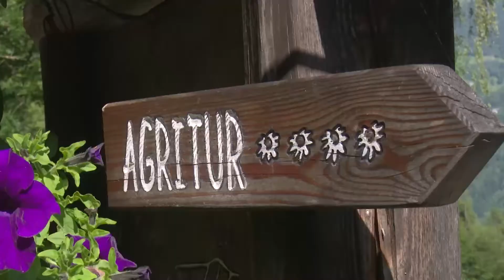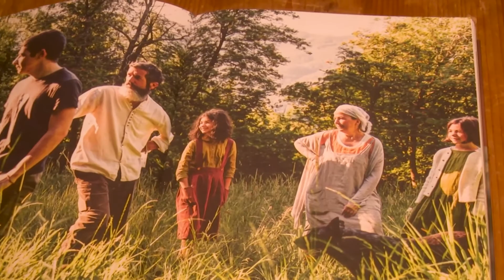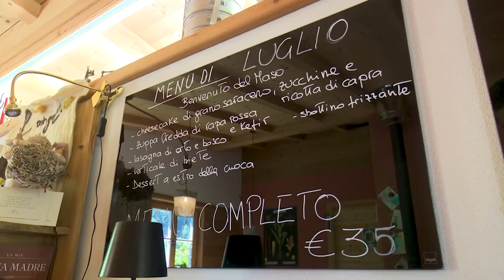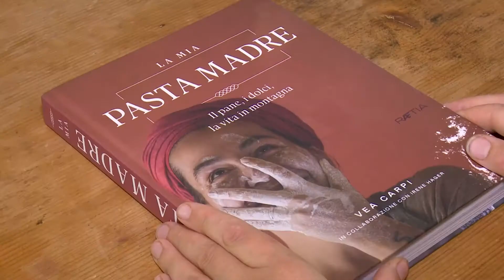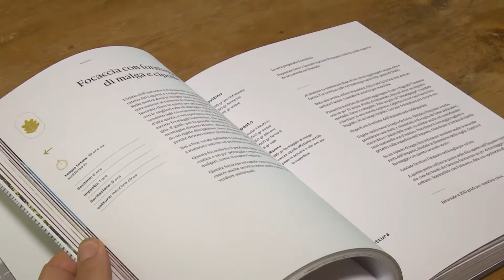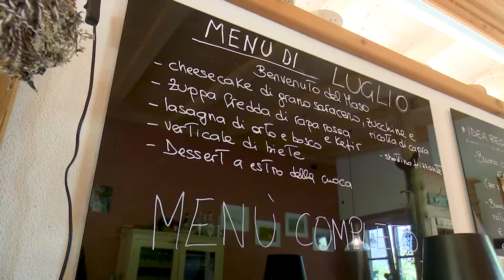Val dei Mòcheni: al Mas del Saro